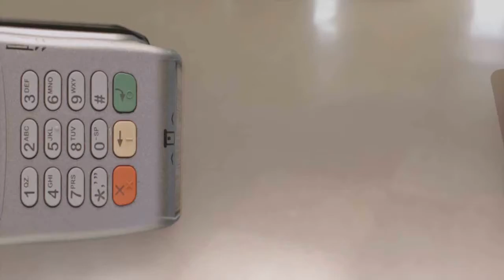BOMBEIROS VOLUNTÁRIOS ATENDEM DUAS OCORRÊNCIAS NO FIM DE SEMANA